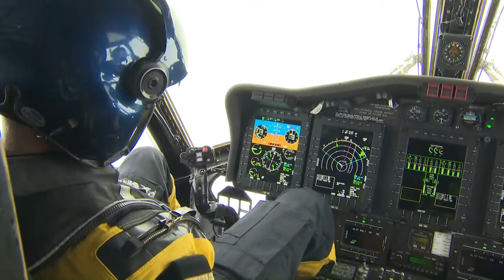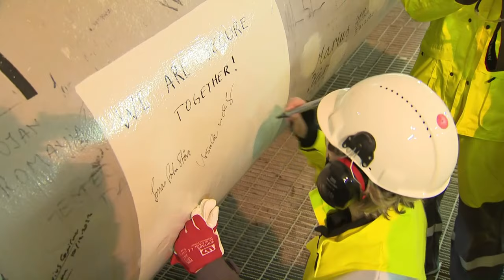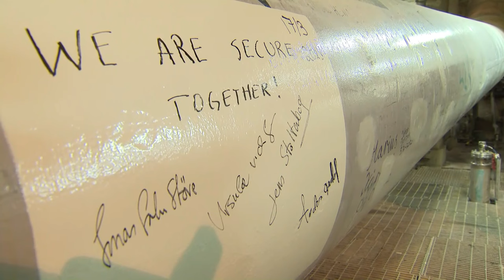Leaders of Europe Unite at Norway to Inspect Rising Gas Platform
NATO Secretary General Jens Stoltenberg travelled, to the Troll A offshore natural gas, platform off the west coast of Norway, on Friday (17 March 2023), together with, Norwegian Prime Minister Jonas Gahr Støre, European Commission President Ursula von der Leyen and Equinor CEO Anders Opedal.

NATO Secretary General travels to Troll A offshore natural gas platform (B-ROLL)
NORWAY
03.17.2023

Film Credits: Courtesy Video
Natochannel